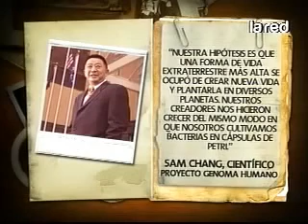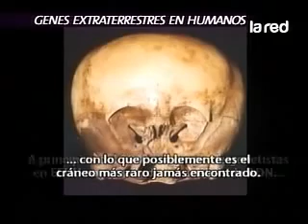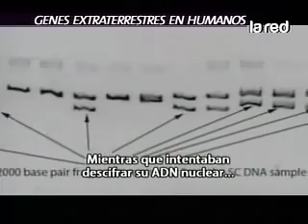SALFATE Genes Extraterrestres en Humanos 360p